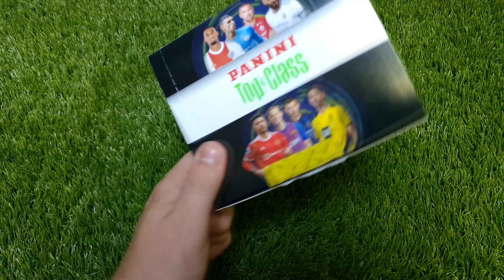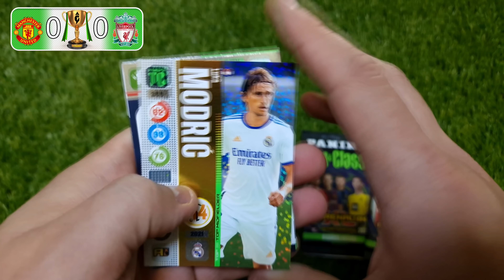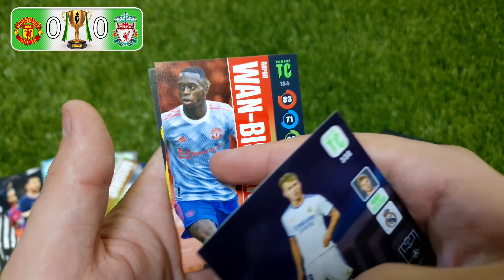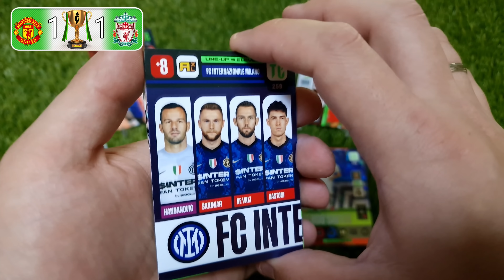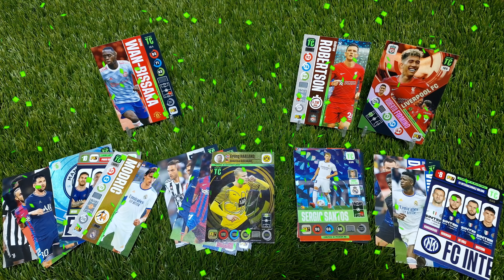Panini Adrenalyn XL Top Class 2022 Kupa Döntő | Manchester United - Liverpool